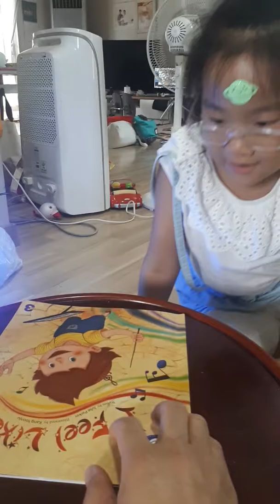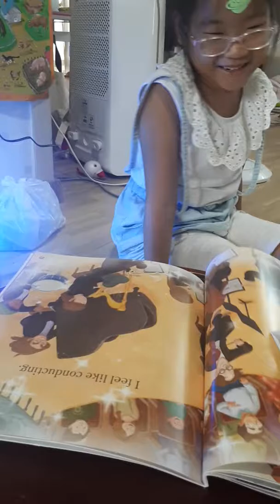이자흰 20190819 173404